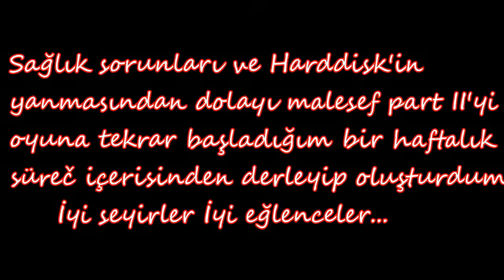Ac1dBurn - Pk Atlantis Knight Online #6